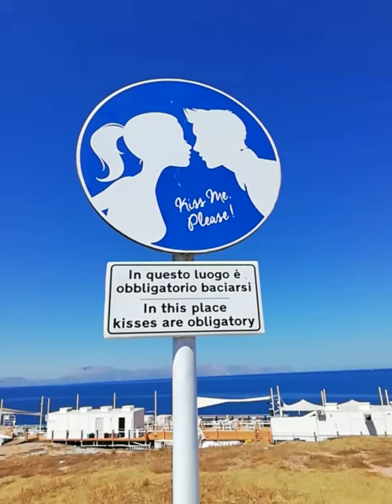Сицилия с гидом Светлана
Морская прогулка по сицилийскому побережью.